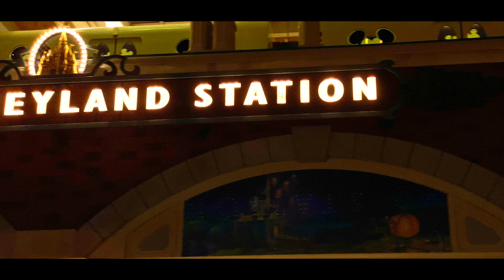ディズニーランドホテル/パークグランドビュー&コーナールーム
東京ディズニーランドホテルの紹介ムービーです。
ホテル外観、内観に加え、7階スーペリアルームパークグランドビューと3階コーナールームの模様もお届けします。7階の室内映像は藤木のせいで全消えしてしまいました、、、涙
それではどうぞ素敵な時間をお過ごしください♪